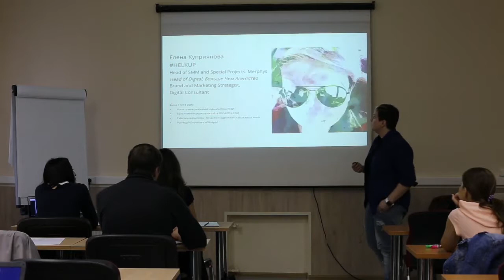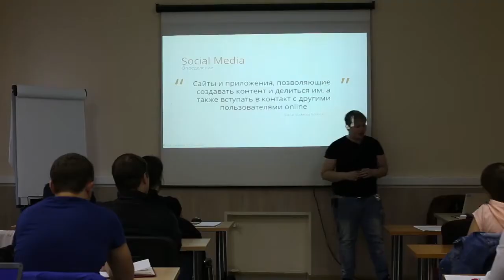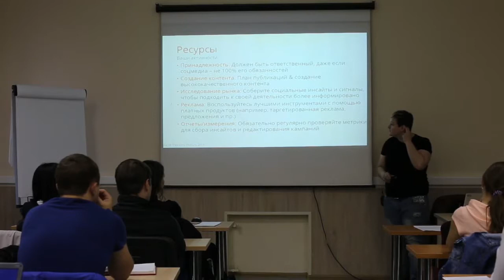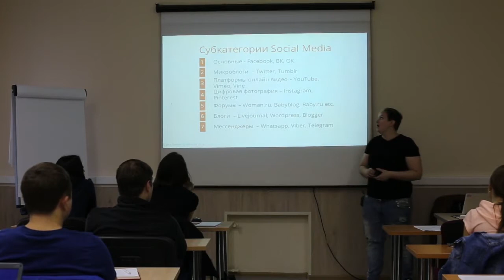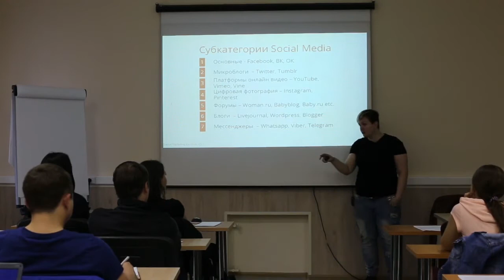Работа аватара в сложных условиях приёма управляющего сигнала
Пример нестабильной работы аватара в сложных условиях приёма управляющего сигнала. Частое подгружение информации сопровождается зависанием с характерным звуковоспроизведением "Ээээээээ". Кроме этого в лексиконе аватара присутствуют все контрольные сигналы в виде речевых паразитов "То есть", "Соответственно", "Собственно" и "Вуооот".